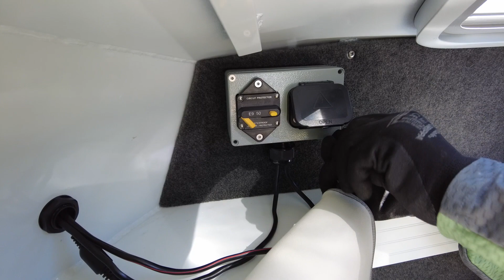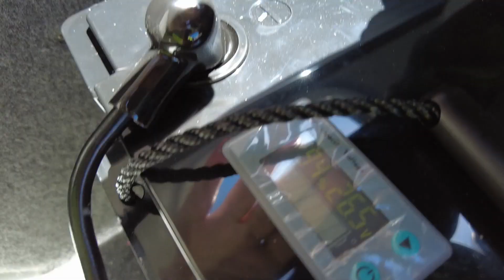Quintrex 520 Ocean Spirit/510 Sea Spirit Cabin Boat Watersnake 80lb 66in 24V Installation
According to the size of our boat and the recommendations from BCF staff, we purchased a Watersnake Geospot Bow Mount Electric Motor 80lb 66in 24V. Today, we carried out the installation at the dock, and after completing the installation, we conducted a test, and it is running smoothly. Due to weather conditions, further water testing will be conducted later.

Finally, I would like to express my gratitude to my friend Lee for his tremendous effort during the installation process.

1. Anderson plug: 6X Anderson Plug Flush Mount 50Amp Mounting Bracket Panel Cover for Caravan
2. Cable Gland: 25mm Multi Hole Solar Cable Gland 3 Hole 8.0mm | BN-M25-H3-08
3. Wire Crimper Cable Plier: 1.25-16mm² Wire Crimper Cable Plier Terminal Anderson Plug Lug Crimping Tool AU
4. Circuit Breaker(50A 24V): 15/20/25/30/40/50A AMP Circuit Breaker Waterproof 12V 24V DC Manual Reset
5. Junction Box(135*85*56mm): IP66 Waterproof Aluminum Metal Electronic Enclosure Case Project Junction Box
6. Step Cone Drill: 3pcs Large HSS Steel Step Cone Drill Titanium Bit Set Hole Cutter 4-12/20/32mm
7. Spiral Wrap Cable Binding: 10 METRES Spiral Wrap Cable Binding 9 TO 32MM Hide Tidy Wire Tube Protection KSS
8. DRILL (8.5mm):8.5mm M35 5% COBALT STEEL HSS-Co DRILL BIT TWIST JOBBER
9. bolt/nut/washer(M8*30): M8 x 30mm Socket head cap screw 304 stainless steel kit QTY 10 bolt/nut/washer

Battery(24V 100Ah LiFePo4 Battery): New 12V 24V 48V 100Ah 200Ah 280Ah 300Ah LiFePo4 Battery Pack Lithium Iron Phosphate Batteries Built-in BMS For Solar Boat No Tax

Trolling motor bought from BCF:
Watersnake trolling motor: Watersnake Geospot Bow Mount Electric Motor 80lb 66in 24V